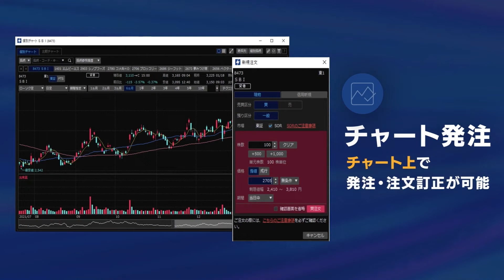激動の相場環境でも変化を見逃さない！トレーディングツール「HYPER SBI 2」（国内株式版）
「HYPER SBI 2」（国内株式版）は、お客さまのご要望を積極的に取り入れることで優れたユーザビリティを具現化し、特に高頻度で取引されるお客さまにとって、これまで以上に快適な取引環境を実現したツールです。当社に口座をお持ちのお客さまは、どなたでも無料でご利用いただけますので、ぜひダウンロードの上ご利用ください。

HYPER SBI 2のダウンロードはこちら